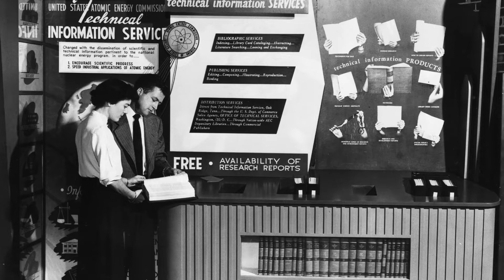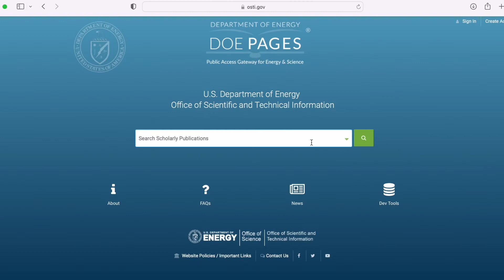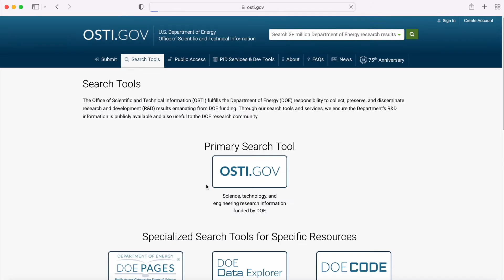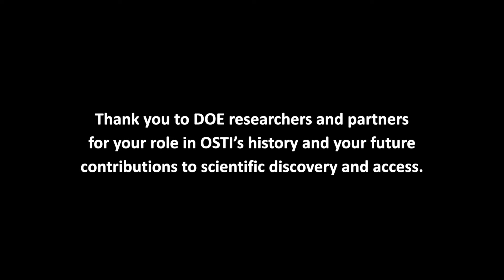DOE OSTI Celebrates 75 Years of Sharing Scientific Discovery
The 75th anniversary of the Department of Energy's (DOE) Office of Scientific and Technical Information (OSTI) arrives at a time of unparalleled scientific progress and discovery. From its early days in paper and microfiche to the current digital delivery of scientific research data, software code, and scholarly literature, OSTI has found innovative ways to bring DOE-funded research and development (R&D) results to the public since 1947. OSTI continually pursues new ways to make scientific and technical information (STI) more discoverable, easily accessible, and more complete than ever before.